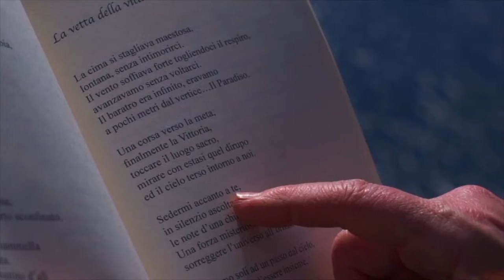I versi che non ti ho mai detto | XIX PUNTATA